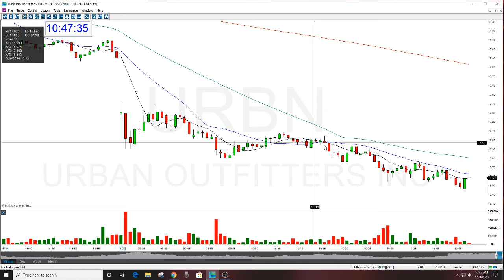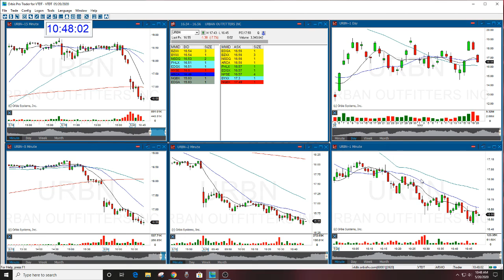URBN PLAY OF THE DAY THE STOCK SWOOSH 5-21-2020